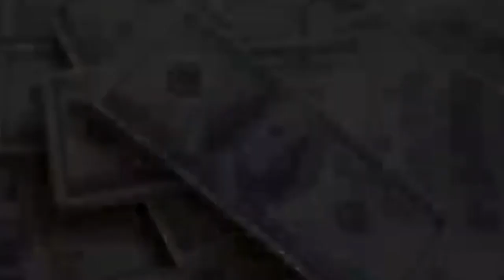যে কারনে এ দেশের বেশিরভাগ মেয়েরাই বিয়ে করেনা । Amazing Facts About Netherlands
নেদারল্যান্ডস ১২টি প্রদেশ নিয়ে গঠিত। দেশটির সাথে পূর্বে জার্মানি ও দক্ষিণে বেলজিয়ামের স্থলসীমান্ত আছে। দেশটি উত্তর সাগরের উপকূলে অবস্থিত; পশ্চিমে বেলজিয়াম ও যুক্তরাজ্যের সাথে ও পূর্বে জার্মানির সাথে দেশটির সামুদ্রিক সীমান্ত আছে। নেদারল্যান্ডসের রাজধানী শহরের নাম আমস্টারডাম। এছাড়া রটারডাম, হেগ, উট্রেখট ও আইন্ডহোফেন চারটি বৃহৎ শহর।

1. My DSLR Camera
2. My Microphone
3. My Microphone
4. Digital Voice Recorder
5. My Laptop
6. My Tripod
7. My Smartphone
8. My Studio Green screen
9. LED Ring Light for youtuers